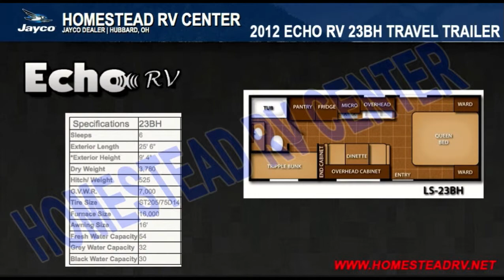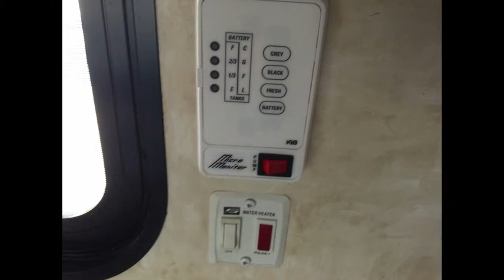2012 ECHO RV 23BH TRIPLE BUNKHOUSE TRAVEL TRAILER CAMPER RV OHIO DEALER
TRIPLE Bunkhouse Floor Plan!

AC, Large Double Door Refrigerator, LED Tail Lights, AM/FM/CD Player w/MP3 or iPod jack Stereo, Outside Speakers, Microwave, Gas/DSI Water Heater, Diamond Plate Front, Systems Monitor Panel, Rear Stabilizer Jacks & Much More!!!